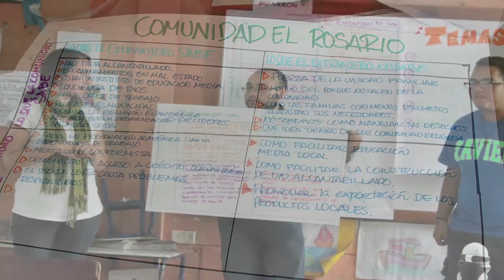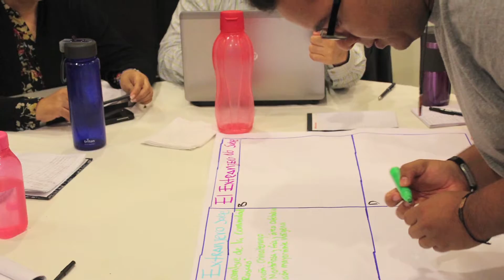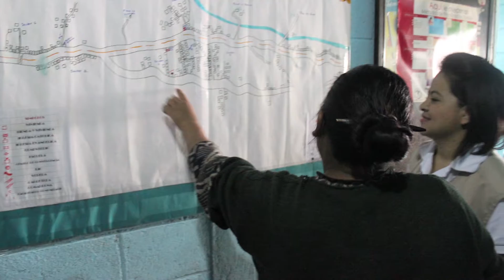Arumonosagashi o Sagashi